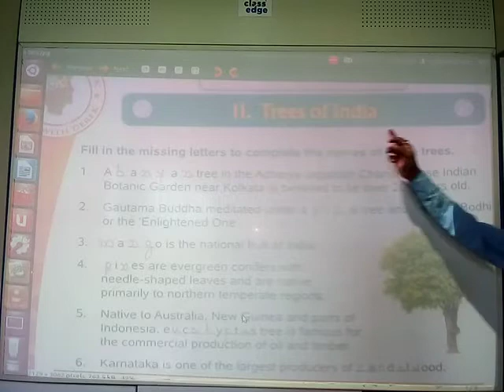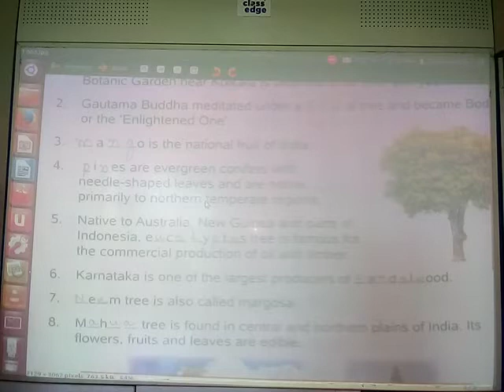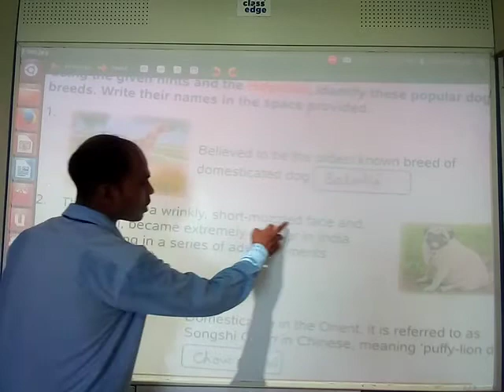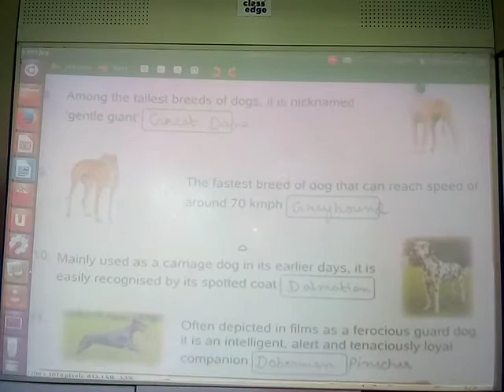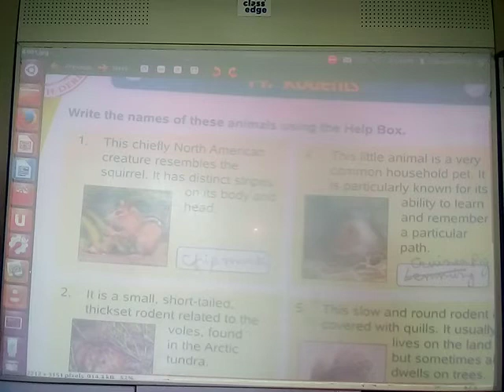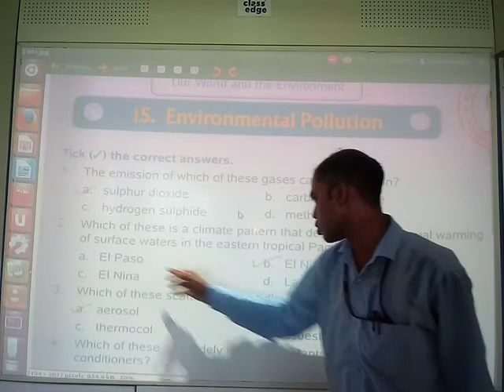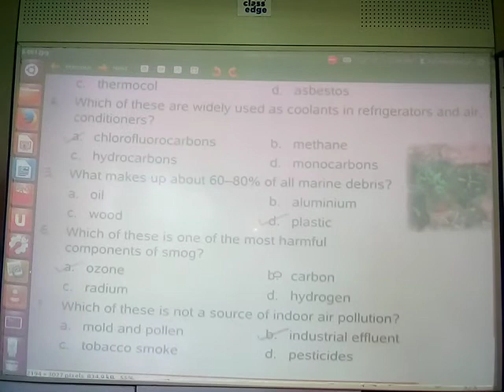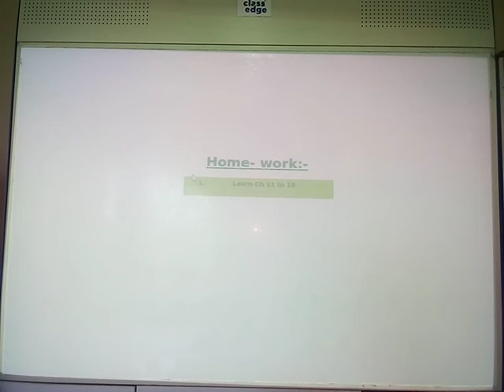Class 7 GK ch 11 to 15